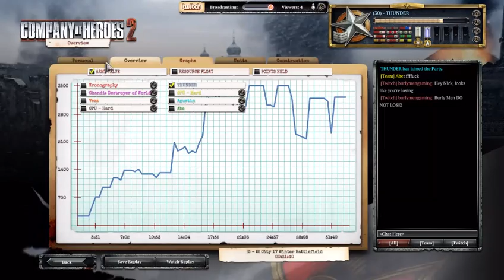Northern Nick playing Company of Heroes 2- From Russia with Love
Watch Northern Nick play his first live game of Company of Heroes 2. Let's see if he can bring the Russians to victory.